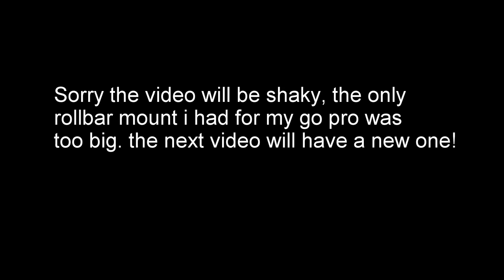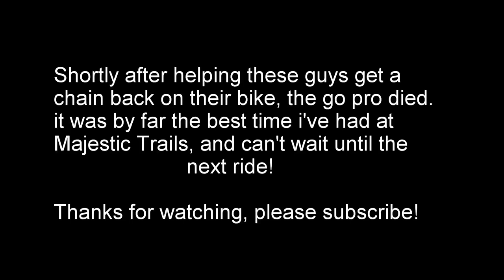Brand New RZR RS1 First Trail Rip at Majestic Trails! SXS Rides ep 5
Taking my week old Rocket Seat 1 to it's first trail ride at our favorite place, Majestic Trails!